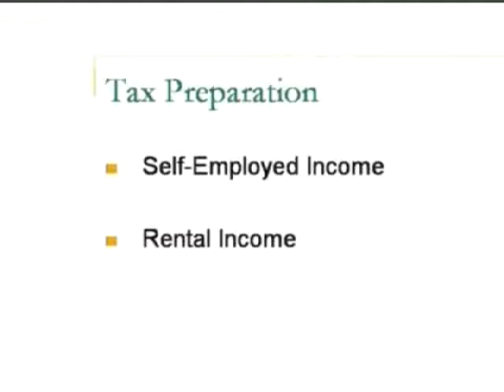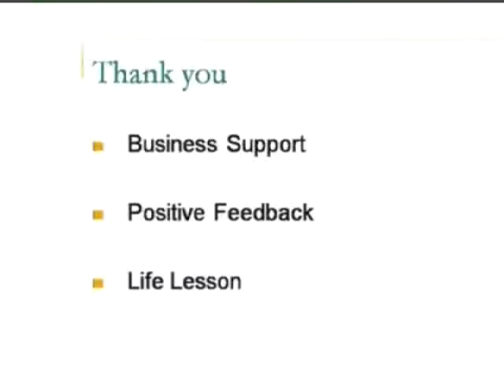金金濼道: 2012 年12 月9日 星期日 地產貸款專家 Michelle Wang (三)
金金濼道: 2012 年12 月9日  星期日  地產貸款專家   Michelle Wang